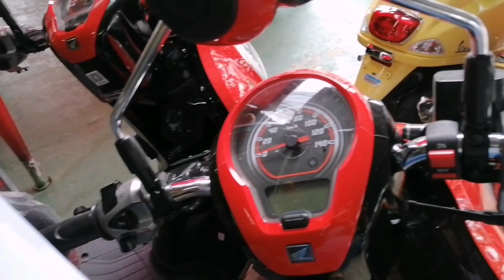INTRODUCING HONDA SCOOPY i 2021/RC MOTOR SPEED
Honda scoopy i 2021